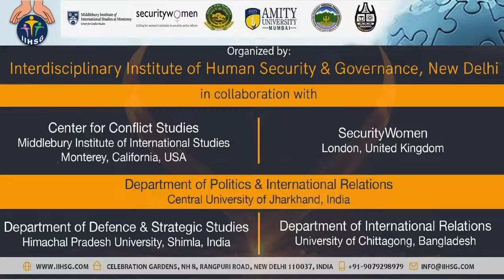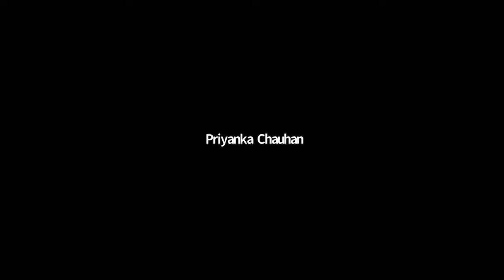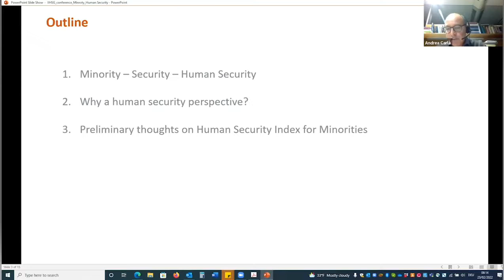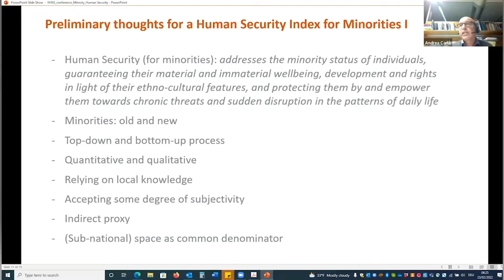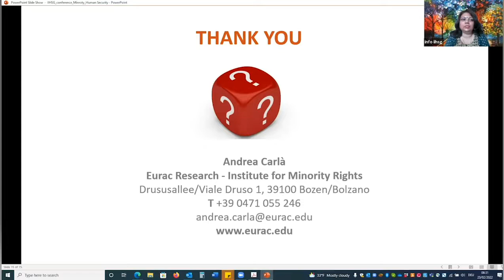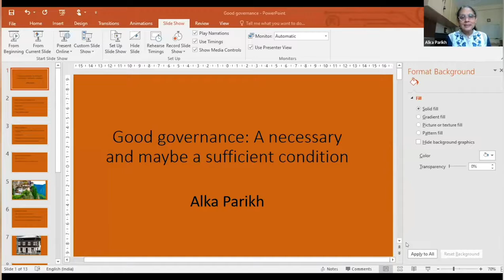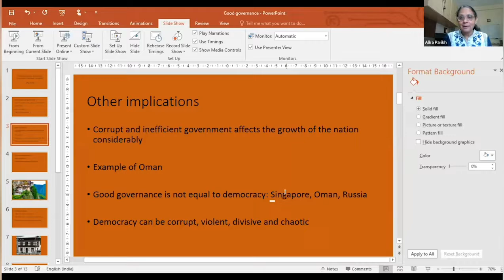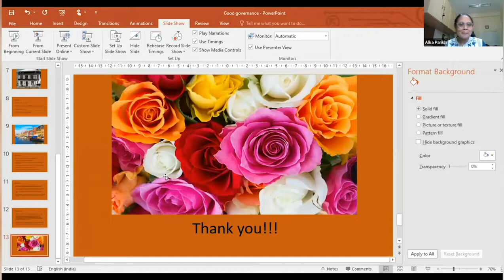Inaugural Session of IIHSG International Conference on Human Security & Governance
Distinguished speakers of this session are Dr. Nandini Basistha, Executive Director (Honorary), Interdisciplinary Institute of Human Security & Governance & Asst. Prof., Amity Institute of Liberal Arts, Amity University Mumbai, India; Dr. Pushpa Iyer, Director, Center for Conflict Studies, Middlebury Institute of International Studies, Monterey, CA, USA, spoke on “Decolonizing the Mind for Decolonized Governance”; Honourable Prof. Dr. Shireen Akhter, Vice-Chancellor, University of Chittagong, Bangladesh; Prof. Benu Kumar Dey; Pro-Vice Chancellor, University of Chittagong, Bangladesh; Dr. Elaine Kamarck, Founding Director - Center for Effective Public Management, Senior Fellow - Governance Studies, the Brookings Institution, Washington, DC, USA, spoke on “Governance in time of Covid”; Prof. Dr. Aurora Martin, Professor, Pontifical Oriental Institute of Vatican, Italy, spoke on “Modern Slavery an old and new threat to Human Security”; Prof. Sanjay K Bhardwaj, Centre for South Asian Studies, School of International Studies, Jawaharlal Nehru University, New Delhi, India, spoke on “Emerging Threats to Human Security in South Asia”; Andrea Carlà, Senior Researcher, Eurac Research, Institute for Minority Rights, Italy, spoke on “Minority Protection from a Human Security Perspective: Building a Human Security Index for Minorities”; Prof. Alka Parikh, Dhirubhai Ambani Institute of Information and Communication Technology, Gujarat, spoke on “Good Governance: A Necessary and often a Sufficient Condition for Attaining Human Security”; and Dr. Sujit Datta, Chairman & Associate Professor, Department of International Relations, University of Chittagong, Bangladesh.
This Conference was organised by Interdisciplinary Institute of Human Security & Governance, Delhi, India in collaboration with Amity Institute of Liberal Arts, Amity University Mumbai; Centre for Conflict Studies, Middlebury Institute of International Studies, Monterey, CA, USA, Security Women, United Kingdom; Department of International Relations; Central University of Jharkhand, India; Department of Defence & Strategic Studies, Himachal Pradesh University, Shimla, India and Department of International Relations, University of Chittagong, Bangladesh. Total 537 paper-presenters from 24 countries presented their paper. Total 52 papers get selected for Best paper Award and they received a Certificate, a Memento & a Book with ISBN No. in which their articles published.
To read full abstracts of the Award Winners and other paper-presenters, go